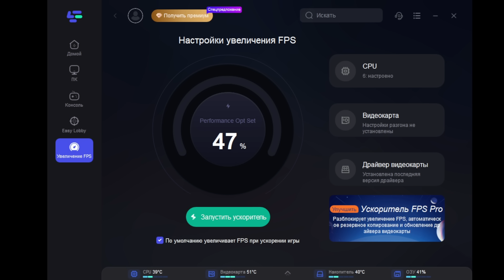Zenless Zone Zero - Tier List лучших персонажей! КОГО ВЫБИВАТЬ НА РЕЛИЗЕ?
Попробуй LagoFast ! Бесплатная пробная версия для тебя. Улучши свой пинг!
Полный тир лист в zenless zone zero с объяснениями почему и как. Список лучших персонажей под каждый сетап и минимум разбор их навыков.